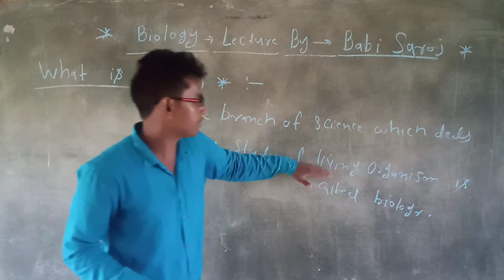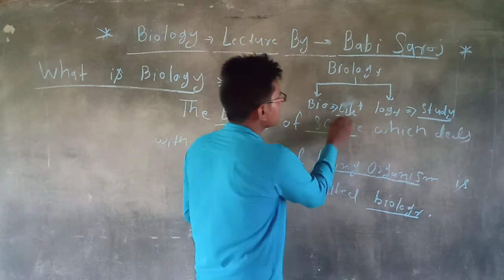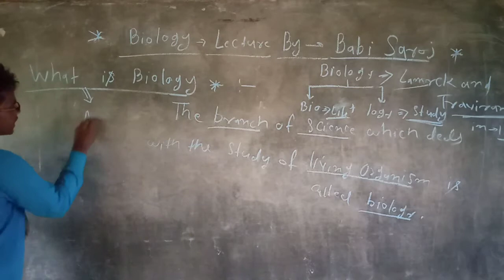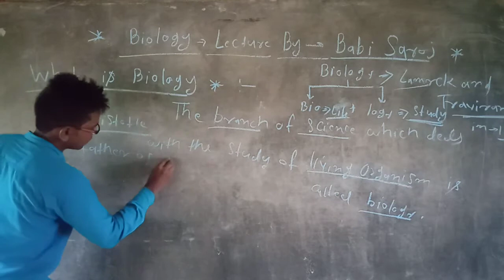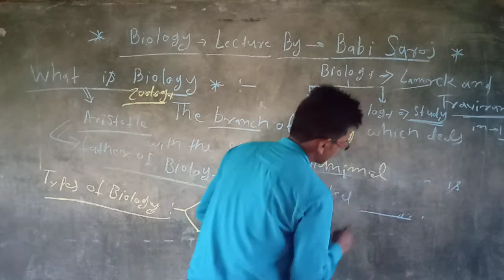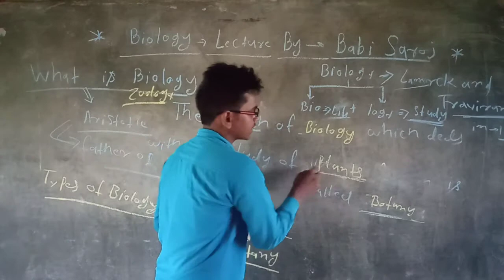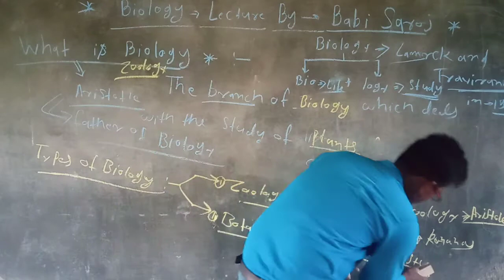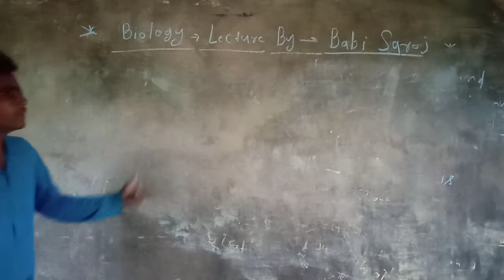Introduction of Biology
For All Biology Students